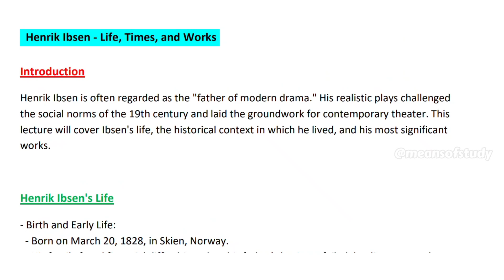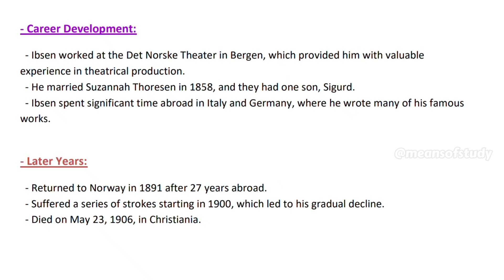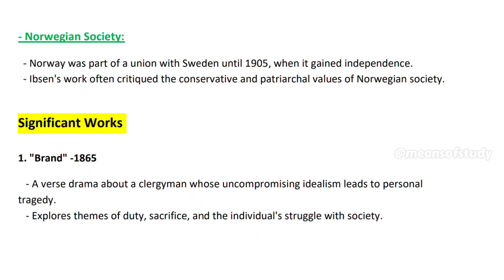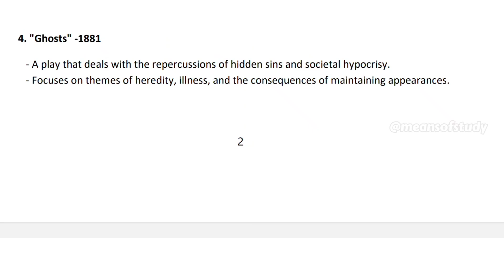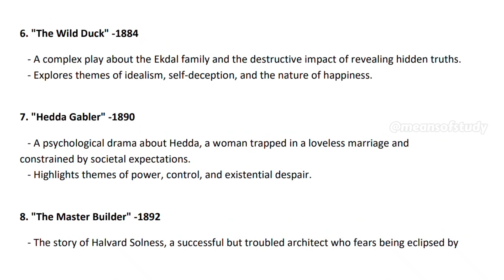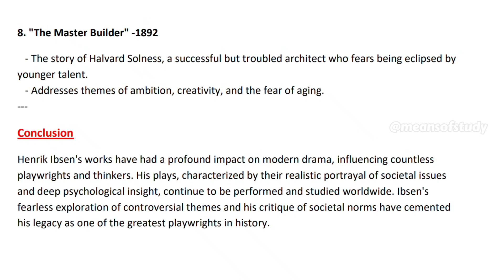Henrik Ibsen - Life, Times, & Works | Modern European Drama | Begc-113 introduction of Henrik Ibsen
Introduction
1.2 Childhood and Early Life: Skein and Gjerpen
1.3 Youth and Education: Skein and Grimstad
1.4 Early Career: Christiania and Bergen
1.5 The Slow Rise: Seven Years in Christiania
1.6 The Mature Years: Exile in Italy
1.7 The Golden Years: Exile in Germany
1.8 Ibsen’s Innovation: Writing to Be Read
1.9 Ibsen’s Legacy

HenrikIbsen's "Ghosts"
BertoltBrecht's "The Good Woman of Szechuan"
SamuelBeckett's "Waiting for Godot"
EugeneIonesco's "Rhinoceros"

This course provides a comprehensive overview of modern European drama through the lens of
these four seminal plays, offering insights into the evolution of theatrical forms and the societal
issues they address.